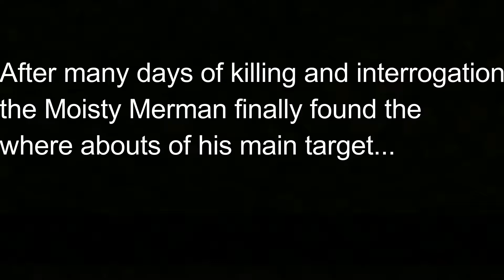How the Snorkel Ops Became the Moisty Merman -A Fortnite Skit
Friends in the video: Landree, Trenton, Cade
Song(s)-  The people that claimed the video (creepy music)
Instagrams:
Edited by:
Luke
If read all the way down here... I love ya fam